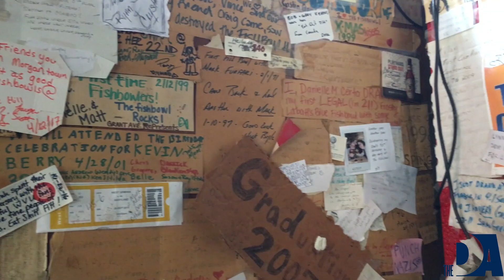A Trip to Mario's Fishbowl with the DA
Our editorial staff went to a famous Morgantown spot for lunch— Mario's Fishbowl! Check out this forever fave by students and alumni alike with good food, great drinks (served in frosted fishbowls btw) and a history like no other. Located on Richwood Avenue, Mario's Fishbowl has been a Morgantown and WVU community landmark since 1963. Ever been to "The Fishbowl?" Tell us your favorite memory from Mario's in the comments!